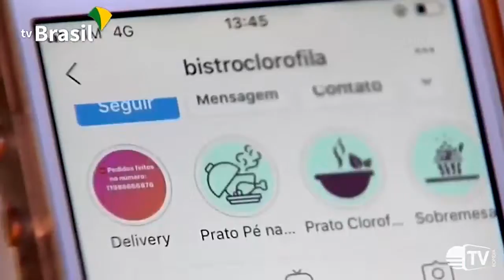Desemprego desafia prefeitos de todo Brasil nas eleições de 2020